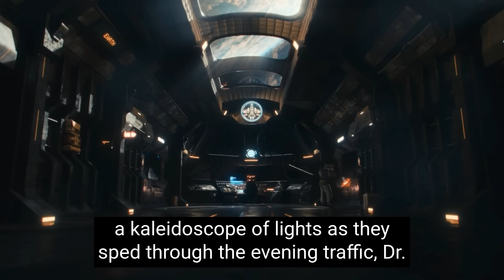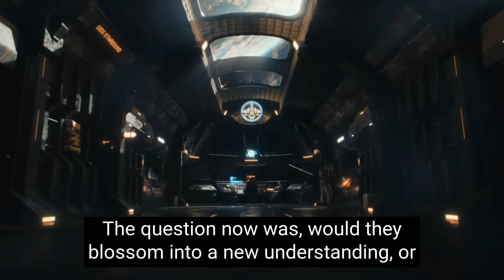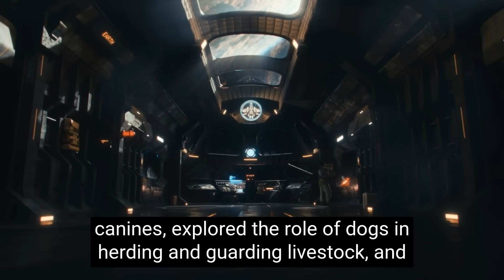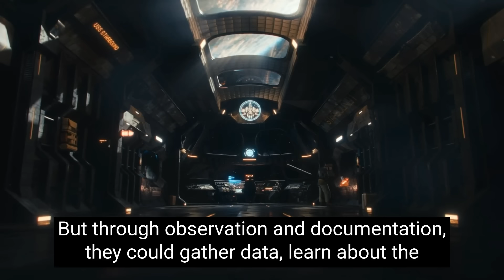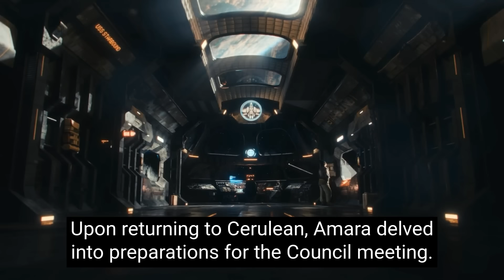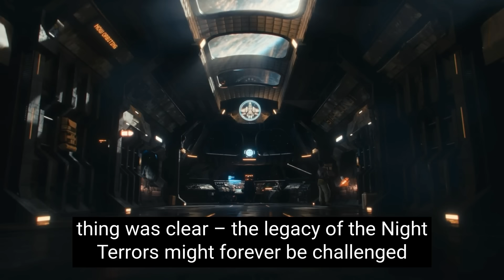One Look at Human Pets Sends Alien Ambassador into Panic | Best HFY Stories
If you enjoyed the story please consider LIKING the video!

Ambassador Amara from the planet Cerulean, characterized by her bioluminescent grace, arrives on Earth for the first Human-Cerulean Summit, aiming to establish diplomatic ties. On Earth, her deep-seated fears of Earth's canine creatures, reminiscent of Cerulean's dreaded "Night Terrors," are initially heightened when she encounters a Rottweiler. This stark introduction to Earth's diverse and seemingly terrifying fauna shocks her. However, as she adjusts, she learns through various experiences—ranging from observing a therapy dog providing comfort to a child, to witnessing a search and rescue dog in action—that these Earth canines display qualities of empathy, heroism, and partnership far removed from the predatory beasts of her nightmares. This revelation challenges her preconceptions and ignites a curiosity about forming similar interspecies partnerships on Cerulean, fundamentally shifting her view towards these misunderstood creatures.

Original story written by Starbound Stories.

✫ Welcome to Starbound Stories, the premier destination for sci-fi enthusiasts and admirers of human ingenuity. Our channel is dedicated to HFY (Humanity, content, blending the awe of science fiction with the remarkable potential of humanity. Explore narratives where humans outwit aliens, triumph in interstellar wars, and showcase resilience in uncharted galaxies. Our collection includes space exploration epics, time travel escapades, and tales of advanced human-created AI, all celebrating human triumphs and innovations. Each story is a testament to human spirit and creativity, perfect for those seeking cosmic adventures where humans are the heroes. Join us to experience the exhilarating journey of humanity's indomitable spirit in the vast expanse of sci-fi fantasy. ✫